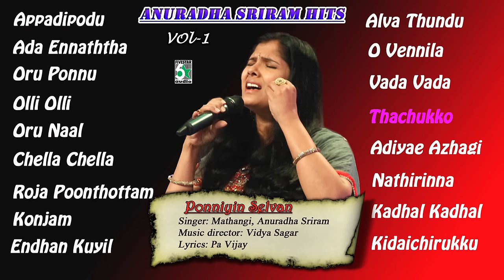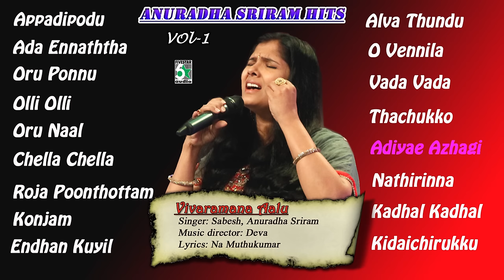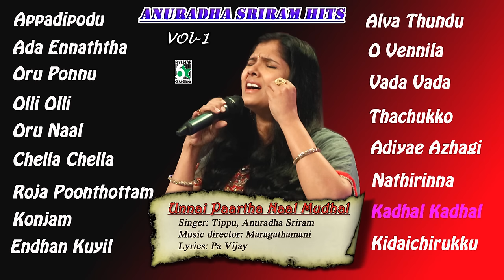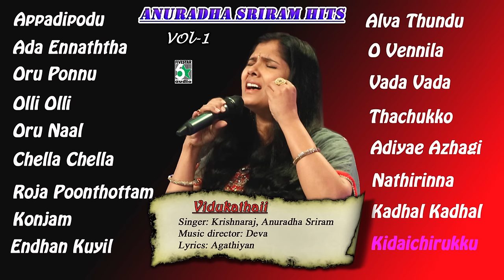Anuradha Sriram Super Hit Songs Audio Jukebox Vol 1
Track List

1.Appadipodu @ 00:01
Gilli
K.K, Anuradha Sriram
Vidya Sagar

2.Ada Ennaththa Solvenungo @ 4:51
Sivakasi
Udit Narayan, Anuradha Sriram
Srikanth Deva

3.Oru Ponnu Onnu @ 9:35
Kushi
Hariharan, Anuradha Sriram
Deva

4.Olli Olli @ 15:10
Aathi
Karthik, Anuradha Sriram
Vidya Sagar

5.Oru Naal Oru Kanavu @ 19:37
Kannukul Nilavu
K.J. Yesudas, Anuradha Sriram
Ilayaraja

6.Chella Chella @ 24:23
Hello
Srinivas, Anuradha Sriram
Deva

7.Roja Poonthottam @ 29:29
Kannukul Nilavu
Unnikrishnan, Anuradha Sriram
Ilayaraja

8.Konjam @ 34:20
Dhivan
Anuradha Sriram
S.A.Rajkumar

9.Endhan Kuyil Engey @ 38:42
Kannukul Nilavu
Unnikrishnan, Anuradha Sriram
Ilayaraja

10.Alva Thundu Penne @ 43:34
Indran
Tippu, Anuradha Sriram
Manisharma

11.O Vennila @ 48:22
Kushi
Unnikrishnan, Anuradha Sriram
Deva

12.Vada Vada Palkara @ 53:33
Vivaramana Aalu
Anuradha Sriram
Deva

13.Thachukko @ 58:27
Ponniyin Selvan
Mathangi, Anuradha Sriram
Vidya Sagar

14.Adiyae Azhagi @ 1:02:40
Vivaramana Aalu
Sabesh, Anuradha Sriram
Deva

15.Nathirinna @ 1:08:08
Unnai Paartha Naal Mudhal
Karthik, Anuradha Sriram
Maragathamani

16.Kadhal Kadhal @ 1:13:23
Tippu, Anuradha Sriram
Maragathamani

17.Kidaichirukku Kidaichirukku @ 1:17:43
Vidukathaii
Krishnaraj, Anuradha Sriram
Deva

6.Click and watch itunes link - Ilayaraja & yuvan shanakar raja super songs

7.Click and watch saavan link - Super Singer Sujatha Special Vol-1 super songs